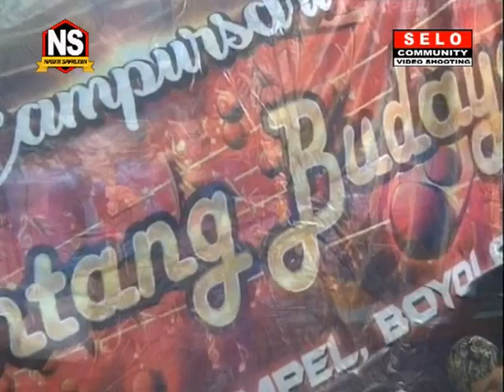Spesial Langgam versi baru - cs. Bintang Budaya